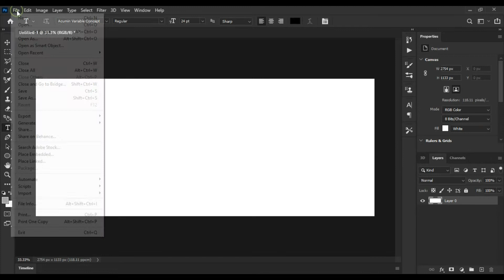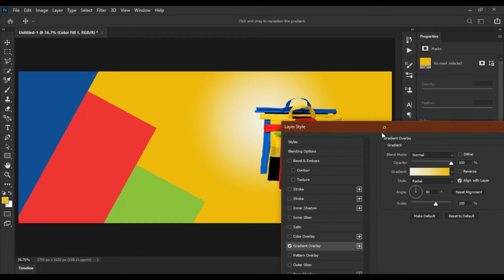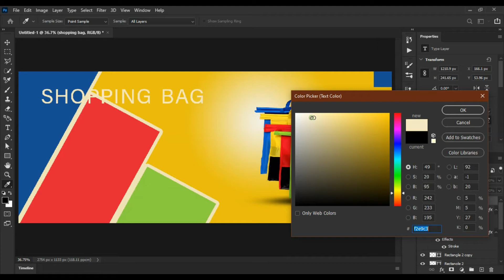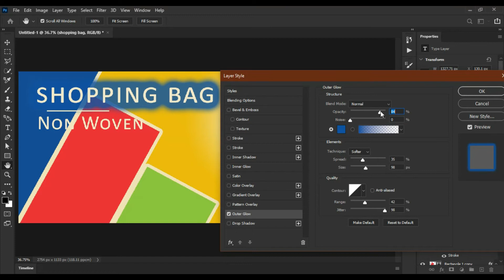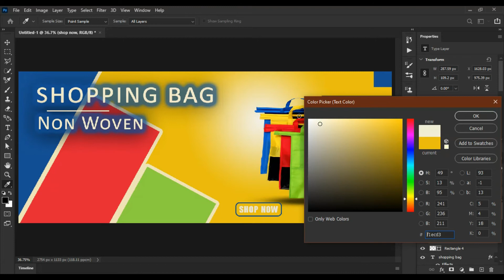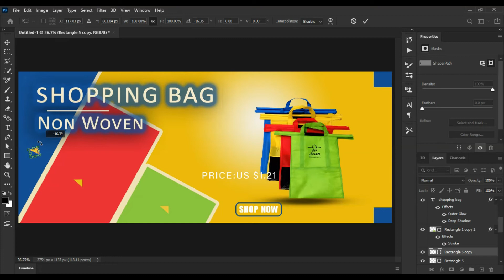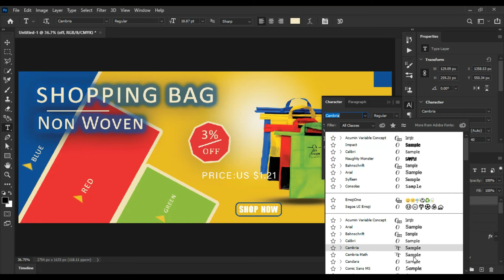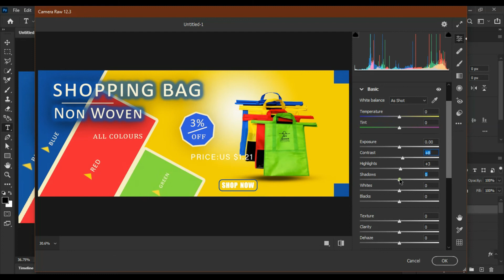Web Banner Design | Photoshop 2020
Office Building Logo Design Mockup Photoshop 2